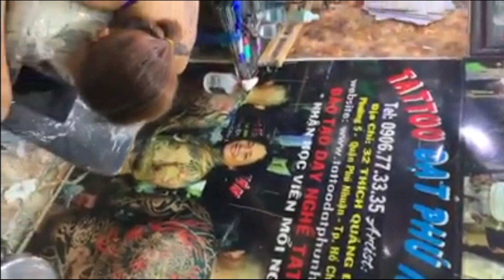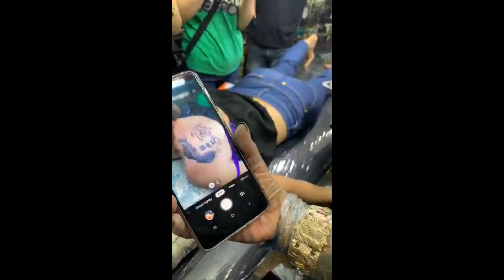10 CÔ GÁI HOTGIRL ĐI HỌC XĂM tại Tattoo Đạt Phú Nhuận. Tel:0906773335